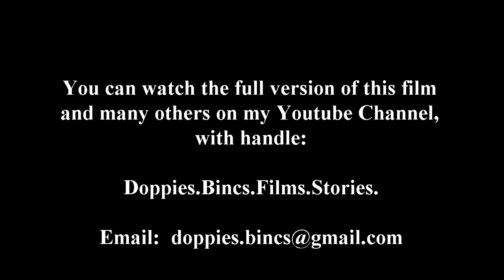M12. MODE FULL ATTACK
I bite you.